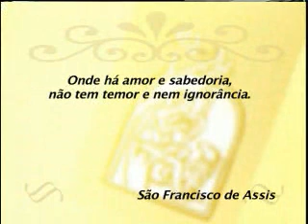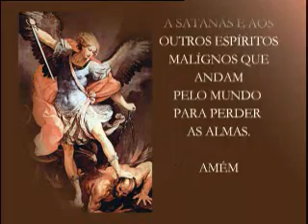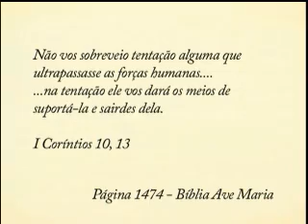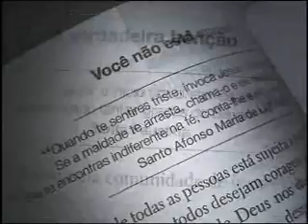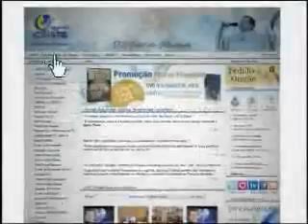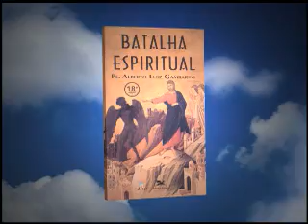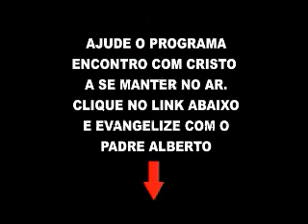Padre Alberto Gambarini | Programa Encontro com Cristo - 18 de Maio de 2015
Reprise do Programa Encontro com Cristo do dia 18 de Maio de 2015